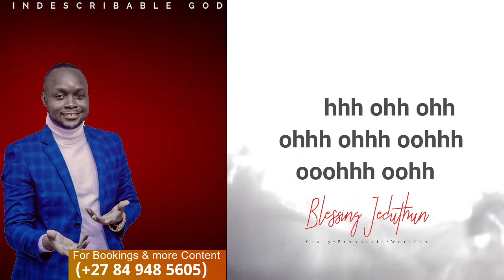Indescribable God-Blessing Jeduthun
There is no name that sums Him up, we call all different names as He reveals Himself to us. We love Him and address Himby His names.